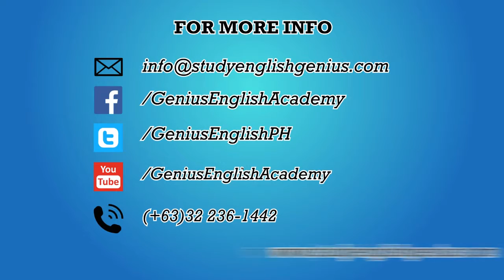Aslan from Turkey 7-28-17 – (English Courses in the Philippines; IELTS на Филиппинах)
"Ever tried. Ever failed. No matter. Try again. Fail again. Fail better." – Samuel Beckett

Congratulations Aslan! We are so proud of you!

Thank you for studying with us. We hope to see you soon. :-)

Skype ID: geniusenglishacademy